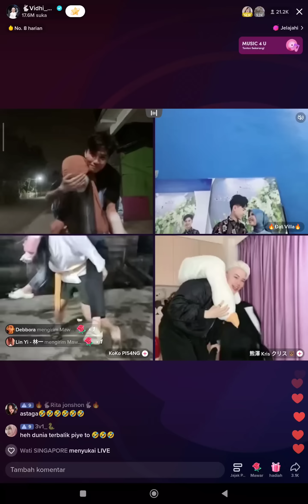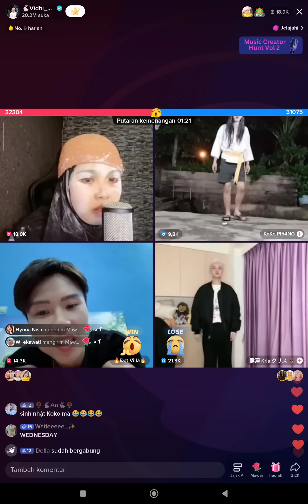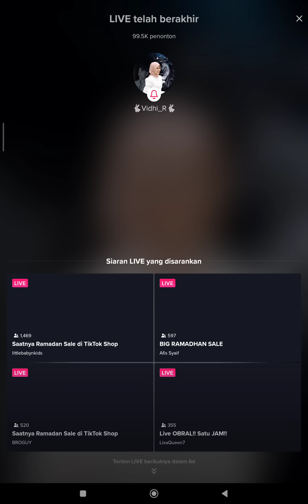ViDat PK bareng Koko Pisang dan Kriss